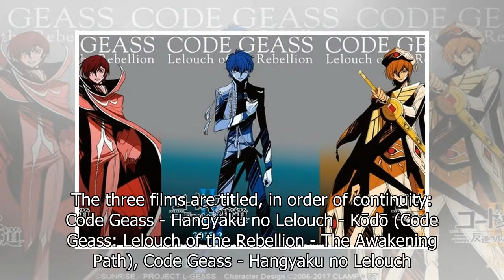News 3rd Code Geass Anime Compilation Film Opens on May 26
The official website for the Code Geass project revealed on Saturday that Code Geass - Hangyaku no L...